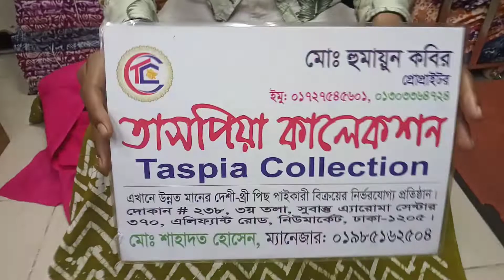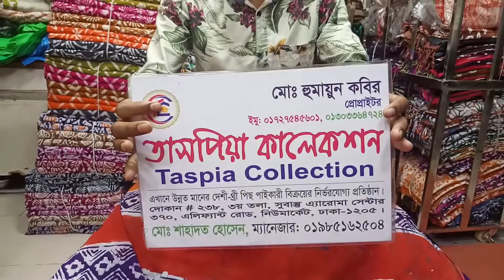অসাধারণ কিছু রংধনু বাটিক থ্রি পিছ কালেকশন। কিনুন। সমপুন্ন। পাইকারি দামে